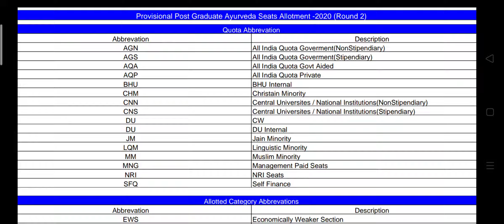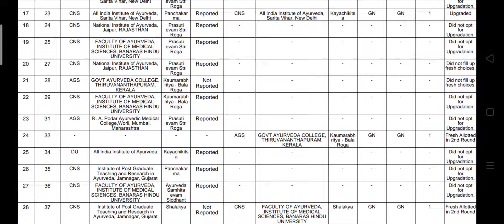NTA AIAPGET AYURVEDA PROVISIONAL PG AYURVEDA SEAT ALLOTMENT 2020 (2ND ROUND )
FOR PDF JOIN OUR WHATTSPPP GROUP